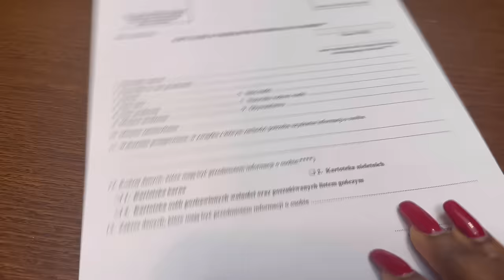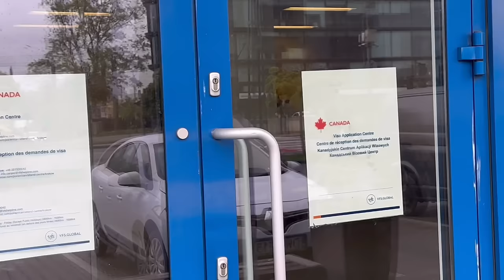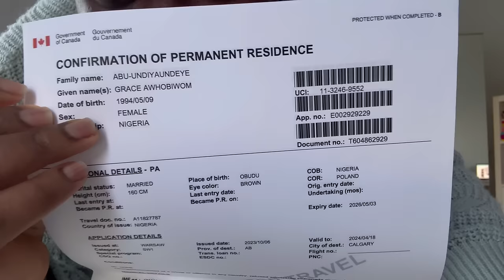#13 HOW I MOVED TO CANADA 🇨🇦, PR JOURNEY, WHY I LEFT POLAND, GETTING MARRIED POST ITA| STORY TIME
Heyy there,
Here is a very long video on my PR journey to Canada.

A

**Question or Inquiries sent to my email that are unrelated to collaborations will be left unanswered.**
FAQs
What do you i use to film: film and edit my videos on my iPhone 14 pro
Where do you live : Calgary, Alberta
How can I contact you: send a Dm on IG
What app do I use to edit  videos: VLLO

Amazon Storefront🛒

Tags used in this video: HOW I MOVED TO CANADA 🇨🇦, WHY I LEFT POLAND,  PR JOURNEY, GETTING MARRIED POST ITA, adding your spouse after ITA, MOVING TO Canada as a permanent resident in 2024, PNP route, Federal skilled worker, moving to Canada from Nigeria, moving from UK to Canada, moving from Europe to Canada, Canada migration Canada immigration, moving from Nigeria to Canada